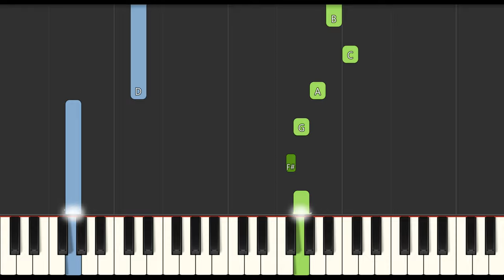Plant a Cabbage - Nursery Rhymes - BabyTV Slow EASY Medium 4K Piano Tutorial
Learn how to play Plant a Cabbage - Nursery Rhymes - BabyTV Slow EASY Medium 4K Piano Tutorial. Enjoy!
00:00 - Medium Piano Original Tempo
00:54 - Easy Piano Slow Tempo